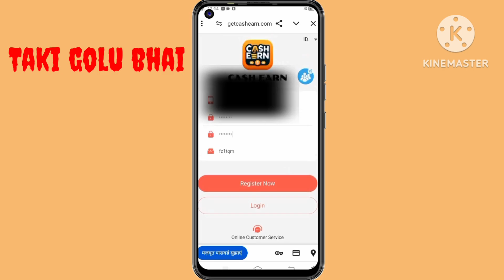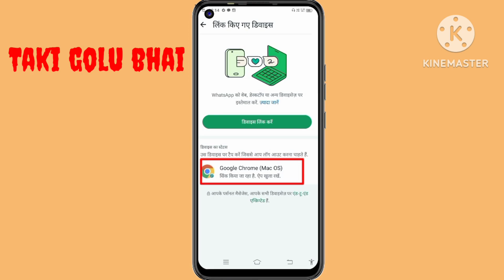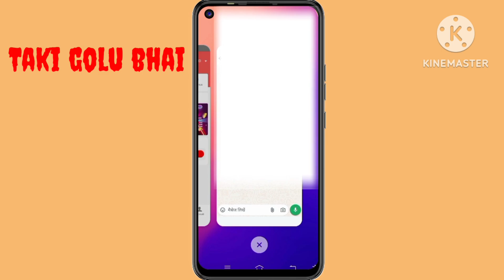Cash Earn App WhatsApp | Cash Earn App Se Paise Kaise Kamaye 🤑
Cash Earn App WhatsApp | Cash Earn App Se Paise Kaise Kamaye | Get Cash Earn App Withdrawal proof

                         REAL EARNINGAPP
   CASH EARN APP
        LINK--1👇

SECOND APP
ART APP
LINK ---2👇

       TELIGRAM.  MAY SABKO LINK MILAY GA
                                GET 350rs. 100%

online earning app without investment for
go share jaisa website
new earning app
how to make money online
Indian tech teacher
waho pro jaisa dusra app
waho app jaisa dusra app
go share jaisa koi dusra app,kamai kendra jaisa dusra app,go share app se paise kaise kamaye,
go share jaisa dusra app,go share jaisa dusra app 2024,go share jaisa dusra app today,goshare jaisa dusra app
New ghost share earning app
Ko Sher jaisa dusra platform Delhi unlimited earning
New earning app
How to unlimited refer wow and go share
How to earn money online
How to share online go share
Go share withdraw problem how to withdraw

महत्वपूर्ण:-⭐

 यह चैनल किसी का प्रचार या प्रोत्साहन नहीं करता है

⭐ IMPORTANT:-